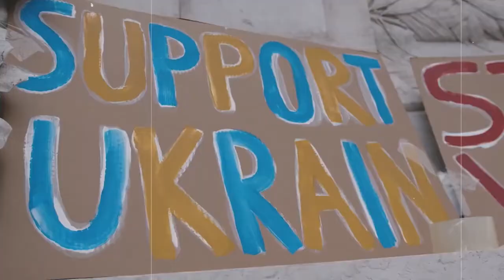Ukrainian and Russian War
Христина Панасюк   Чому Україна сильніша...
Videos of the war in Ukraine and Russia